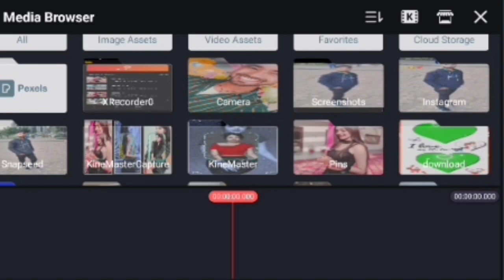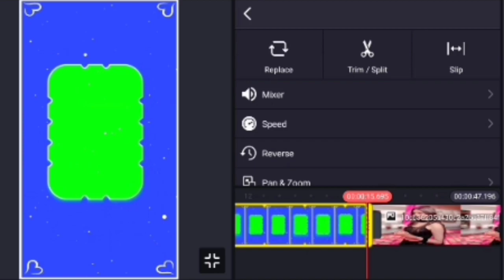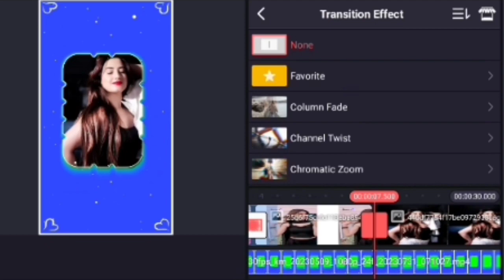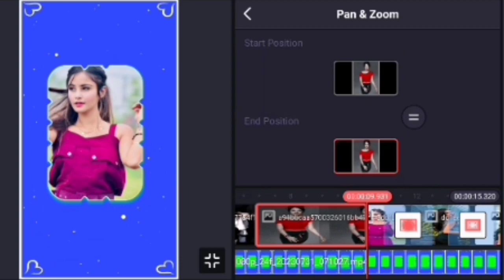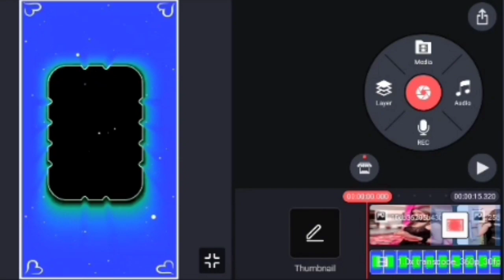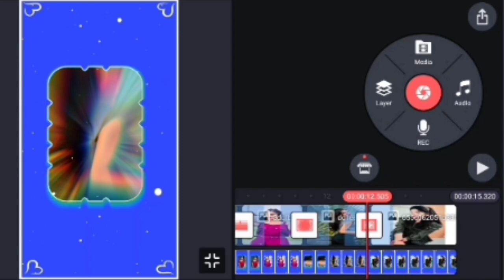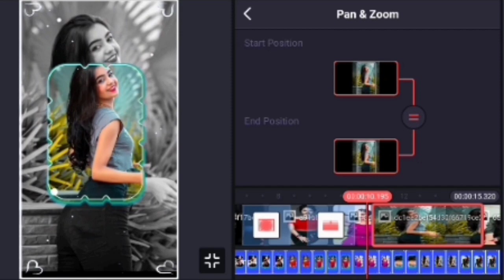2024 / Reveal Style Status Video Editing / 2024 kinemaster Video Editing /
2024 / Reveal Style Status Video Editing / 2024 kinemaster Video Editing /

keyboard

xml file alight motion danish zehen status alight motion xml file alight motion edit how to use xml in alight motion alight motion tutorial preset alight motion
alight motion

 ALL MATERIALS

All Materials in Instagram 👉❣️ thanks 🙏
I'd 👉 DeepakTech 2M

____________ Thanks,